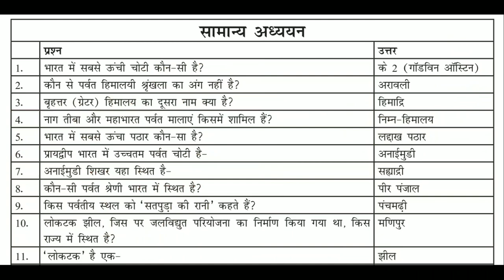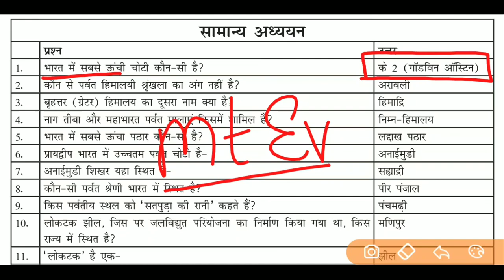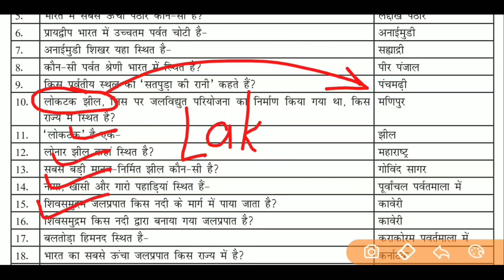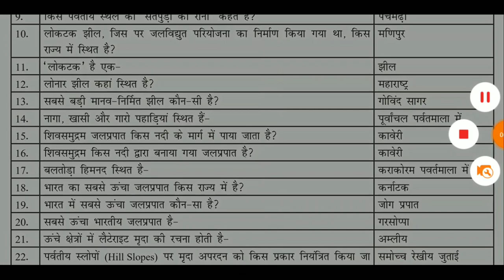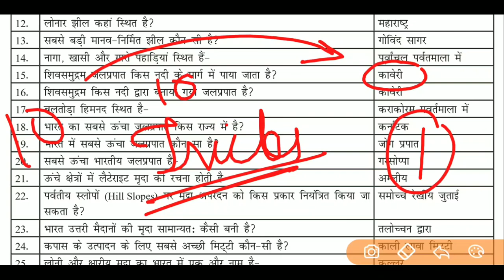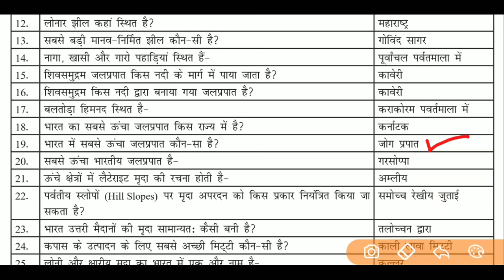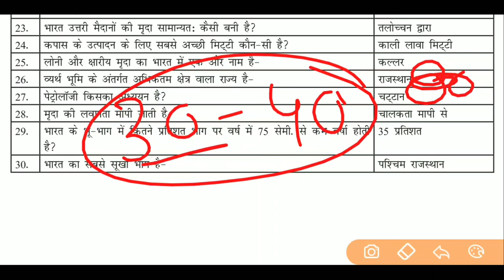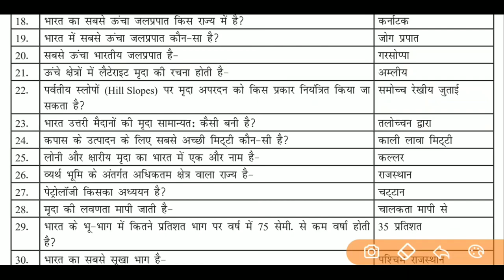TOP 30 HINDI GK QUESTIONS PART 32 FOR RRB NTPC, CPO, CGL, CHSL, RAILWAYS AND OTHER COMPETITIVE EXA